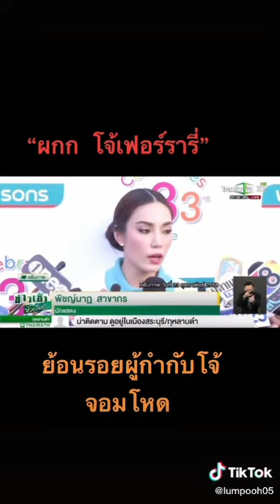ผู้กำกับโจ้ เคยขอ เมย์พิชญ์ แต่งงาน#ผกกโจ้ผู้กำกับโจ้